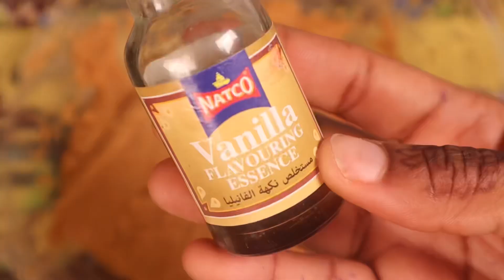BISKUTI 🍪ZA PEANUT BUTTER/ peanut butter & chocolate chips cookies/kupika biskuti